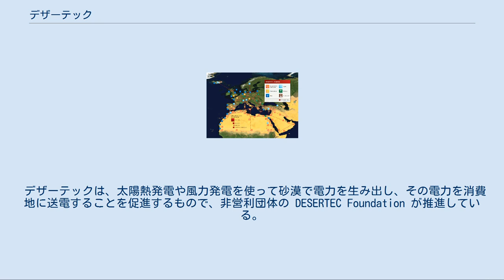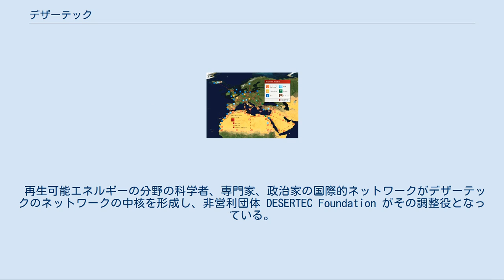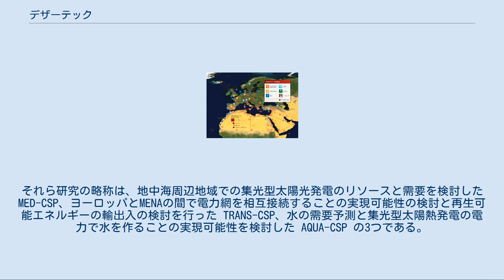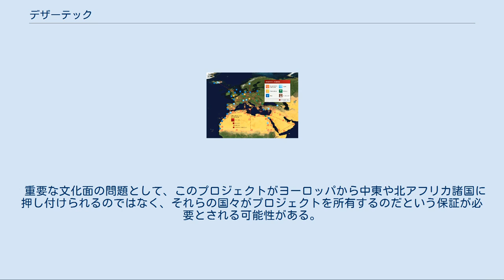デザーテック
Logo of the DESERTEC Foundation ヨーロッパと中東・北アフリカ（MENA）諸国に持続可能な電力を供給するインフラについての概念図（TRECが提唱する欧州スパーグリッドとEU-MENAの相互接続）(Source: DESERTEC Foundation, デザーテック（DESERTEC）は、DESERTEC Foundation が提唱している地球規模で砂漠の太陽エネルギーや風力エネルギーを利用しようというコンセプトである。
デゼルテックとも。
そのコンセプトを DESERTEC Foundation とヨーロッパの企業群で結成したコンソーシアム DII GmbH が北アフリカと中東で実現しようとしている。
デザーテックは、ローマクラブとドイツのTREC (Trans-Mediterranean Renewable Energy Cooperation) の後援の下で生まれた。
 デザーテックは、太陽熱発電や風力発電を使って砂漠で電力を生み出し、その電力を消費地に送電することを促進するもので、非営利団体の DESERTEC Foundation が推進している。
 もともとはEU-MENA地域（ヨーロッパ、中東、北アフリカ）でこのコンセプトの実現性が評価された。
デザーテックのこの地域での実現は業界団体の DII が推進している。
 デザーテックの提案によると、サハラ砂漠の 6,500平方マイル (17,000 km2) の領域に集光型太陽熱発電システム、太陽光発電システム、風力発電システムを分散配置するとされている。
そうして生み出された電力は、スーパーグリッドの高圧直流ケーブルでヨーロッパおよびアフリカ各国に送電される。
これにより、MENA諸国の電力需要の大部分をまかない、中央ヨーロッパの電力需要の15%をまかなうことができる。
2050年までに発電施設や送電線への投資は総額で4000億ユーロになると見積もられている。
技術面や経済面を含めた精密な計画は2012年までに立案される予定である。
 再生可能エネルギーの分野の科学者、専門家、政治家の国際的ネットワークがデザーテックのネットワークの中核を形成し、非営利団体 DESERTEC Foundation がその調整役となっている。
最も有名な一員としてヨルダンのハサン王子がいる。
 デザーテックのコンセプトは元来、2003年にローマクラブとヨルダン国立エネルギー研究センターが創設した TREC (Trans-Mediterranean Renewable Energy Cooperation) で生み出されたもので、科学的検討は主にドイツ航空宇宙センター (DLR) が行った。
 ヨーロッパの12の企業と DESERTEC Foundation は2009年7月13日、ミュンヘンにて DESERTEC Industrial Initiative (DII) GmbH を公式に立ち上げた。
そのちょうど1年前、地中海連合のサミットでフランスとエジプトが主導し43人の参加者が Plan Solaire Méditerranéen (PSM)に署名している。
2009年10月30日、DII GmbH がミュンヘンにて実際に創設された。
 2010年2月、DIIは当面の目標として概念実証のためのデモンストレーションのプロジェクトを推進することと、関係各国で再生可能エネルギーの輸出入に関する法整備を行うことだと発表した。
モロッコ政府との話し合いがうまくいき、DIIは最初の実証プロジェクトの場所をモロッコの領土内と定めたと言われた。
 2010年4月、DIIは「我々のリファレンス・プロジェクトは西サハラでは行われない。場所の選定に当たって、DIIは政治・環境・文化などを考慮する。このような手続きは、国際的な開発銀行の出資方針とも一致している」という公式声明を発表した。
 デザーテックのコンセプトはドイツ航空宇宙センターで行われた3つの研究を主に基礎としている。
それらは、様々な再生可能エネルギーを生み出すのに利用できるリソースを分析し、EU-MENA地域の2050年までのエネルギー需要を予測し、ヨーロッパとMENA地域を結ぶ電力網の構築を検討したものである。
これらの研究はドイツ連邦環境・自然保護・原子力安全省の委任によるもので、ドイツ航空宇宙...